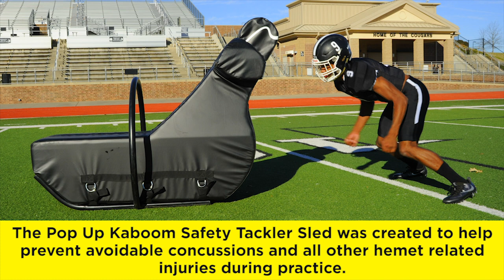Pop Up Kaboom Safety Tackler Sled - Rae Crowther Co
The Kaboom Pop Up Safety Tackler Sled was created to help prevent avoidable concussions and all other helmet related injuries during practice.

The “Kaboom” is truly a teaching tool. The goal is to keep the helmet, and particular the crown of the helmet, out of collisions.  On the front of the pad is the text STRIKE PLATE (sewn from shoulder tip to shoulder tip).  This is where the tackler is to make contact.

The player dips (we suggest you purchase the Bump Stick and use it as a portable limbo Stick) and rips through the pad and tackles the sled.  Head Up and Chest Up (those words are sewn onto the front of the pad).  Thus, with each tackle players are reminded where and how they are to make contact.

When the sled is tackled to the ground it uprights quickly, without any help, and is ready for the next tackler.  The Pop Up Kaboom Safety Tackler Sled is ideal for all levels, but especially for JV and middle school players.  The sled has no metal spring inside and is built to be lighter than a standard tackling sled (sled weighs 70 lbs.) to take the fear out of tackling, and to stress technique.  It is also a great Pre Game Sled.  Both home and away.

Because it’s light it can travel fairly easy, and it’s a great sled to get loose on, to warm up with.  The Kaboom has other uses, such as with Running Backs and Wide Outs to enhance ball security during contact, stiff arm techniques, and for younger O and D linemen from stance to fit, contact, drive, and shed.

Teach your players to play with their minds and not their heads.  The entire pad is removable for storage.  Dimensions: 53” Tall x 69” Long x 28” Wide x shipping weight is 150 lbs.

Warranty on metal is 5 years, on padding 2 years.  Ships via motor freight.  Metal frame is painted black. Pad color is Black only.